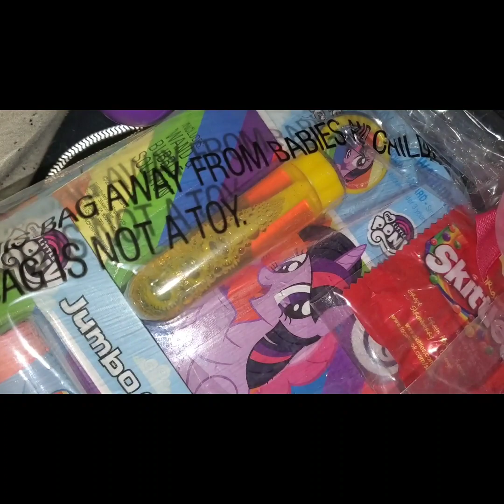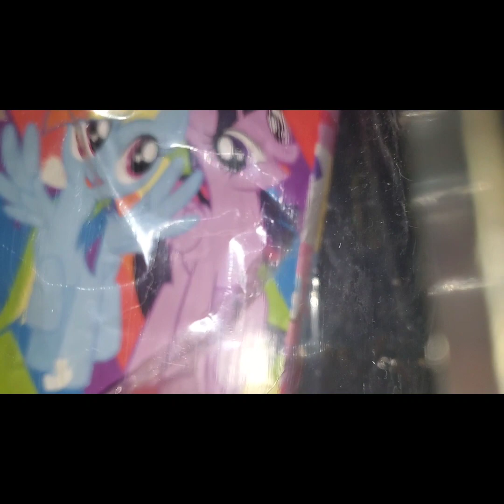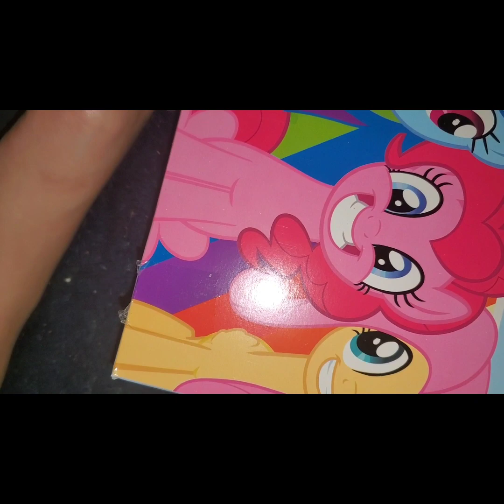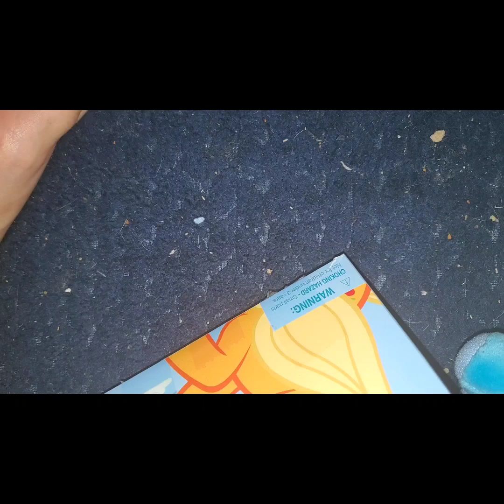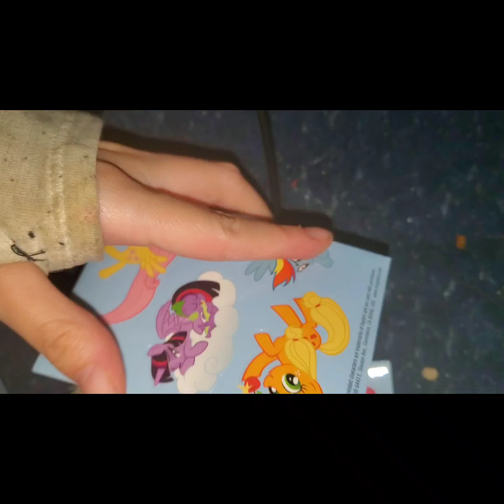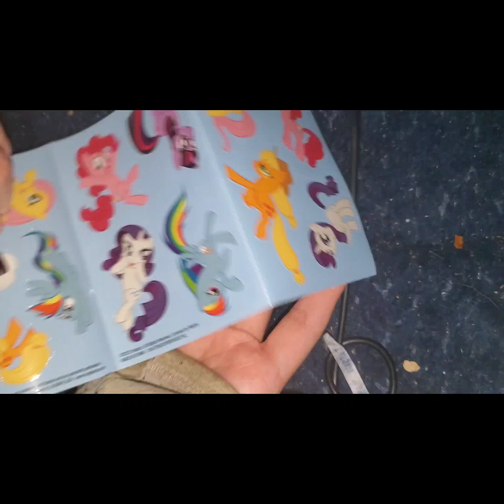unboxing my mlp Easter toy set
I cut off the part where I blew the bubbles because I showed my face

I know what you guys know what I look like
but still

I like the Rainbow Dash plush
and I like the other things too